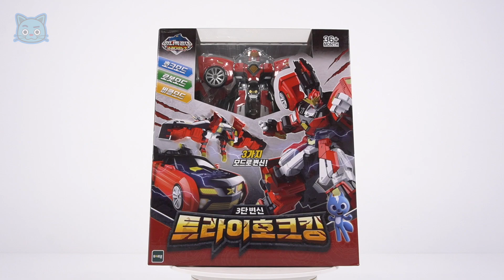迷你特战队 超级恐龙7 三鹰王！ 机器人、鹰、汽车 3 变身！| 杜杜波